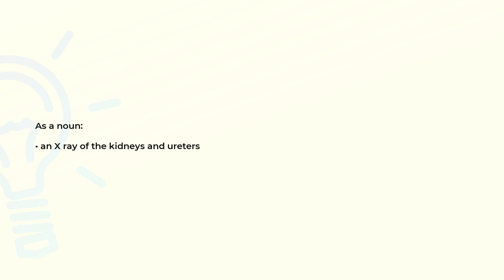What is the meaning of the word PYELOGRAM?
Definition and spelling of the word PYELOGRAM.

(00:00) Intro
(00:08) As a noun
(00:15) Spelling

As a noun (00:08):
• an X ray of the kidneys and ureters